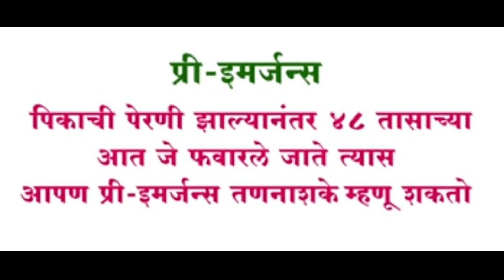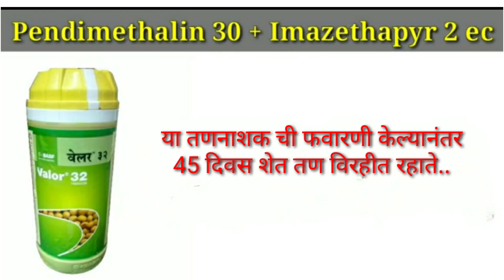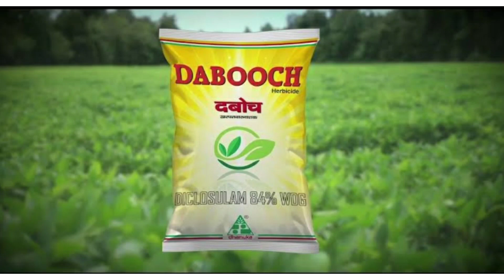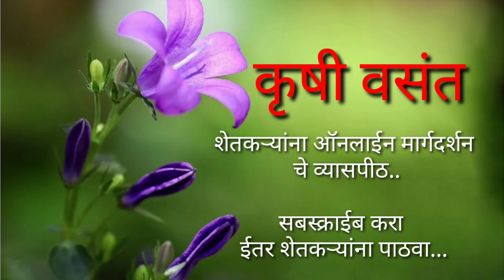सोयाबीन ऊगवपूर्व तणनाशक ओळख/ Pre emergenc Weedicide in soyaben/ तणनाशक ऊगवपूर्व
कृषीवसंत हे यूट्यूब चैनल शेतकऱ्यांसाठी शासनाच्या विविध योजना,शासन निर्णय,कृषी विद्यापीठाचे तंत्रज्ञान व शेती विषयक माहितीच्या प्रचार प्रसिद्धीसाठी तयार केलेले आहे.या चैनल वर शेती विषयक सर्वांगीण माहिती मिळेल. कृषी वसंत चे सभासद व्हा व्हिडिओ शेअर करा.धन्यवाद. 🙏

तणनाशक माहिती
सोयाबीन पेरणीनंतर कोनते तणनाशक फवारावे

शेतकऱ्यांना ऑनलाईन मार्गदर्शन करण्यासाठी कृषी वसंत हे युट्यूब चॅनल निर्माण केले आहे. याच्या माध्यमातून शेतकर्यां जनजागृती करून जास्तीत जास्त शेतक-यांना तांत्रिक व कृषीपुरक माहिती देने हा हेतू आहे.🙏